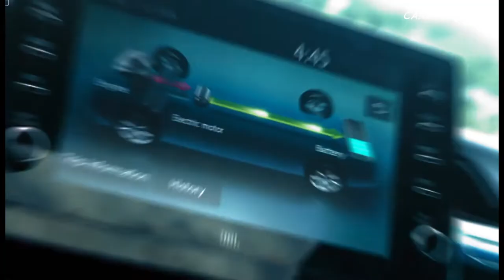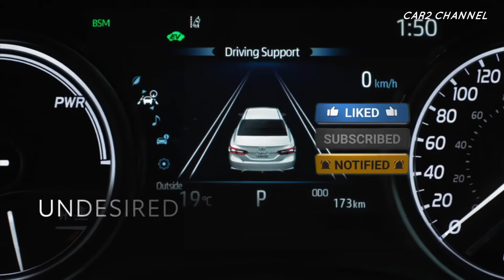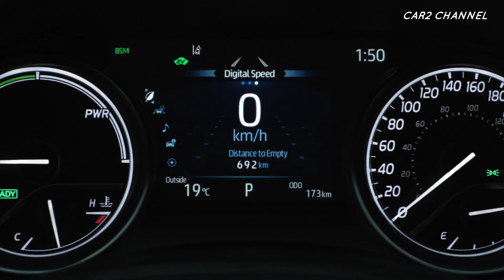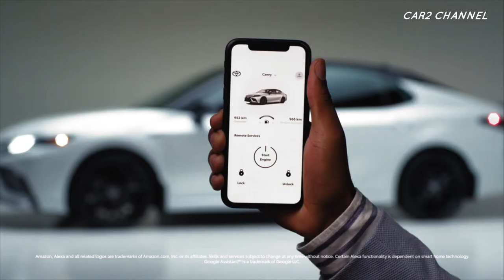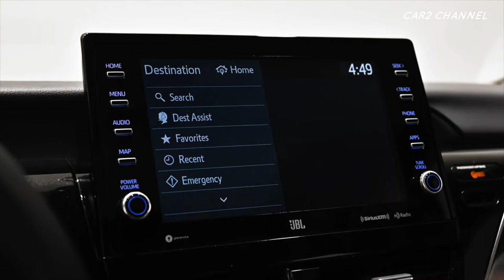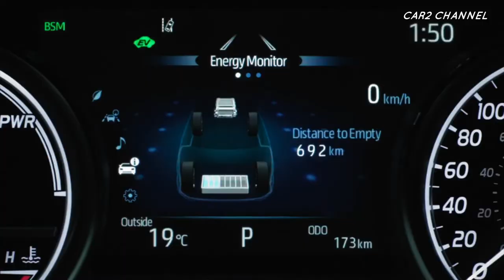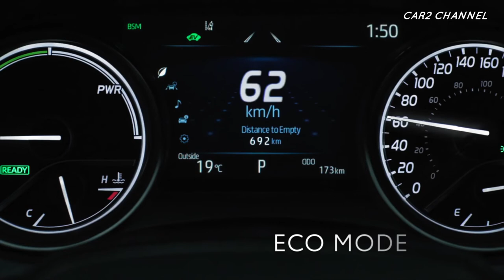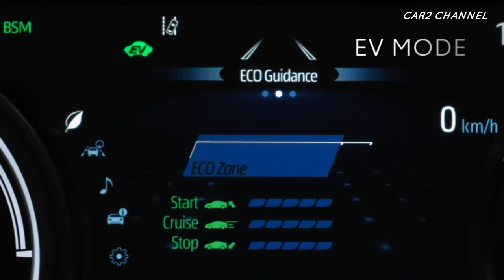Bocoran Mobil Camry 2023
Toyota Camry merupakan sedan eksklusif yang banyak digunakan kalangan atas. Tipe Toyota Camry yang memenuhi syarat antara lain Camry G, Camry V dan Camry Hybrid. Dilengkapi dengan berbagai fitur teknologi canggih, Toyota Camry patut menjadi pilihan saat berkendara. Berikut spesifikasi lengkap dan perkiraan harga Toyota Camry.